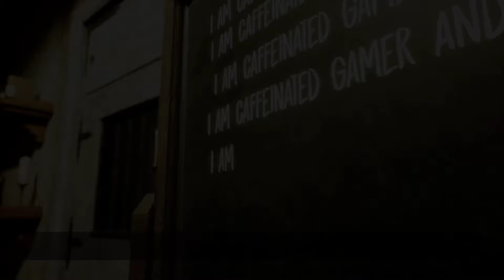Evil Nun The Broken Mask all game over endings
Evil Nun The Broken Mask new update
has 4 game over bad endings : 1 new and 3 old bad endings are modified too !

0:00 Play to die
0:22 New laundry game over ending ( new voice )
1:00 New roof game over ending
1:23 scary jumpscare 😨
1:51 Bonus : weird useless funny bug 😆
2:20 New fire 🔥 ending
2:47 Weird ladder 🪜 jumpscare
3:12 New grave 🪦 ending